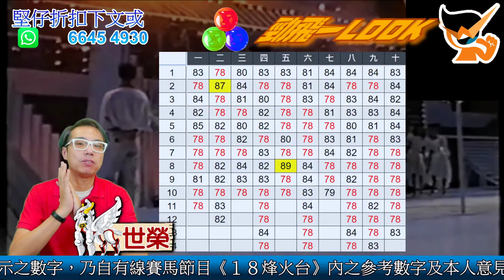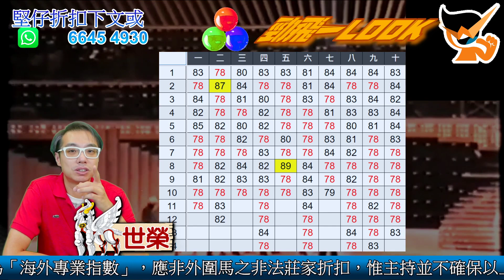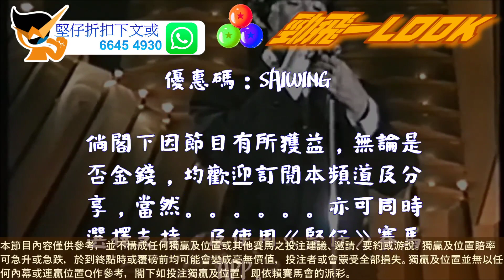🔔節目25🏇賽馬 世榮│【勁飛一LOOK】(五)21.09.30●│外圍既《海外專業指數》排隊馬 又點睇？● HKJC 賽馬貼士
成日聽人講外面收風好準，想贏在起跑線，再參考核心既外圍，用《堅仔》細心分析，揀馬就得心應手啦